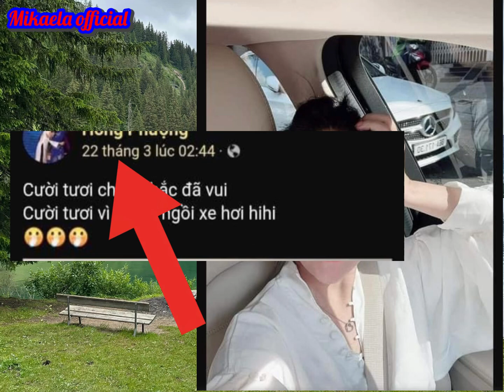Thông tin về xe hơi của Hồng Phượng | Nên tìm hiểu lại vụ chiếc xe.